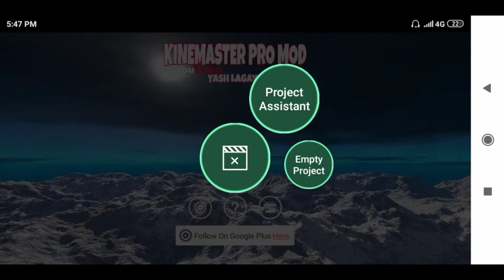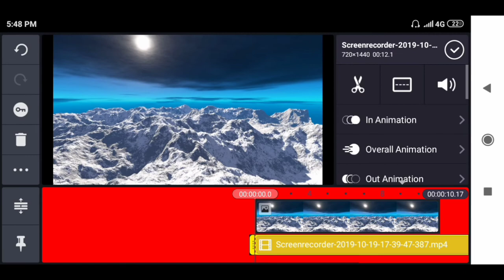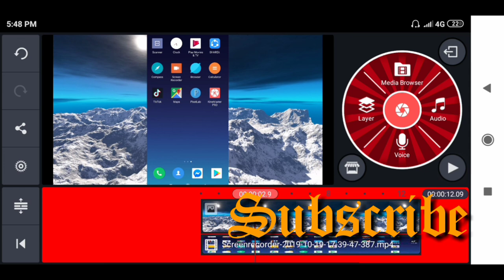Screenshot Video के Background में कोई सी भी Photo लगाएं।। Technology Mj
Screenshot Video के Background में कोई सी भी Photo लगाएं
Dosto mainai apko is video mai btyya
 hai ki aap kaise apni screenshot video kai background mai koi shi bhi photo lga
sktai ho,